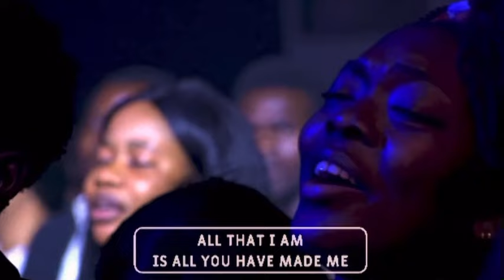*NEW* Neon Adejo | powerful ministration at 12DG COZA Global